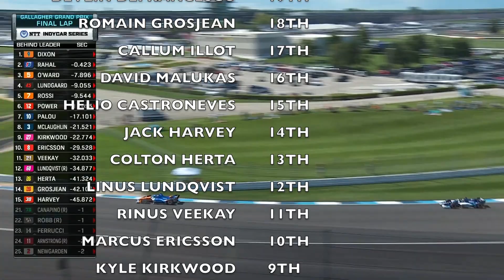GallagherGP Review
On August 12, the @indycar returned to the @indianapolismotorspeedway  for the 2nd road course round they call the Gallagher Grand Prix.  And this round had plenty of unexpected surprises